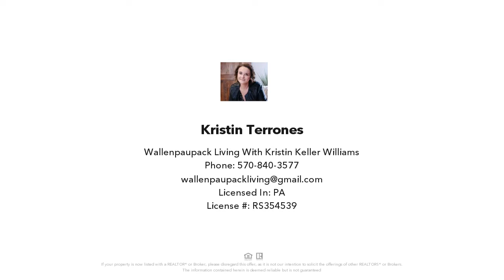1069 Wallenpaupack Dr, Lake Ariel, PA Presented by Kristin Terrones.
Contact Kristin Terrones for more information.
Wallenpaupack Living with Kristin-Keller Williams

Completely renovated Poconos getaway! This meticulously kept home has 3 bedrooms and an additional bonus room and family room in the basement! Everything about this home will make you want to call it home. Call sought after Wallenpaupack Lake Estates HOME today! Golf cart friendly, lots of amenities, perfect full time or part time residence ready for you to move in right now. Home has 2 full bathroom and is plumbed and ready to be finished bathroom in the basement. Basement is a walk out and bonus room has a closet and window.

License Number: RS354539

Licensed In: PA